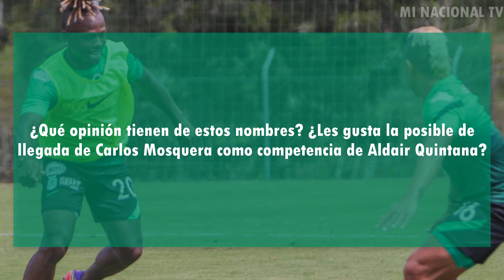✅💥FICHAJES Y SALIDAS ATLÉTICO NACIONAL 2021 | CARLOS MOSQUERA ROCA SÁNCHEZ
Atlético Nacional inició las gestiones para el mercado de fichajes. Carlos Mosquera sería su primer refuerzo.